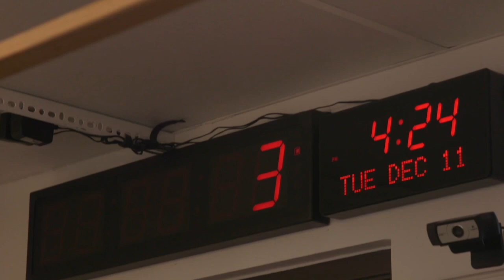RHOD LeeAnne Locken: Unfiltered (Full Interview) | NoFilter with Zack Peter Podcast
Real Housewives of Dallas star LeeAnne Locken joins NoFilter with Zack Peter to dish on life after Bravo, opening up about her exit from the show, her relationships with the cast now, and upcoming new projects she has in the works.